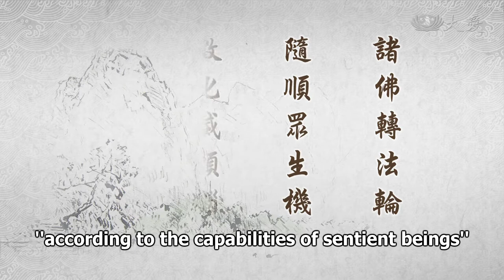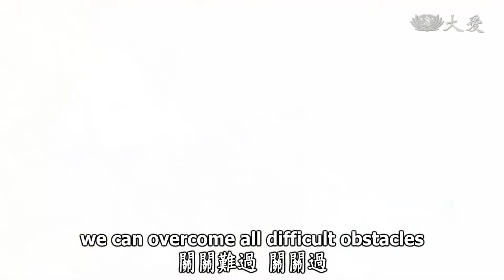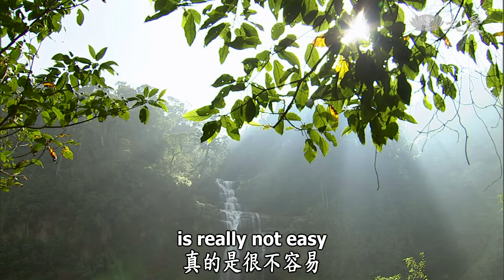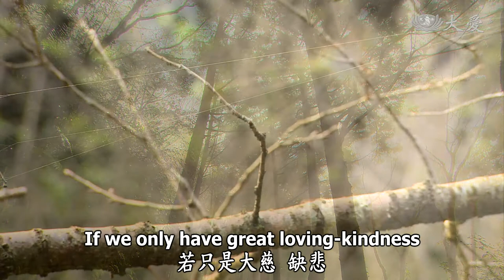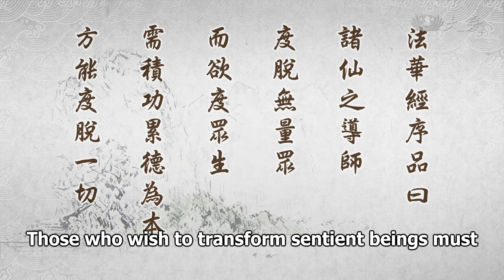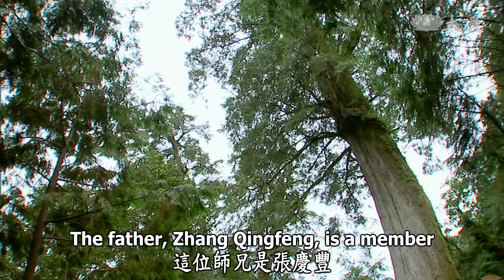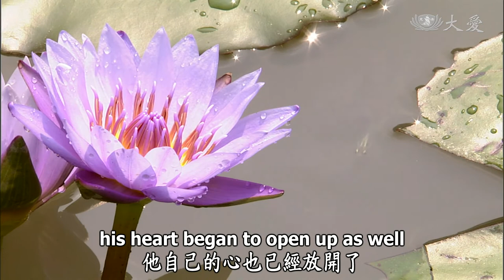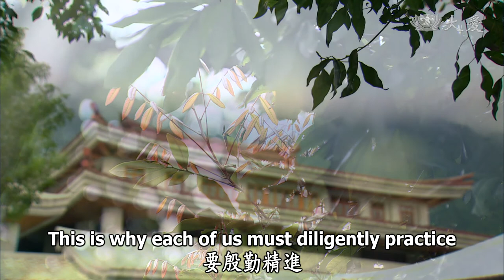Wisdom at Dawn E405 - To Transform with Compassion and Skillful Means (靜思妙蓮華 - 悲智方便度)